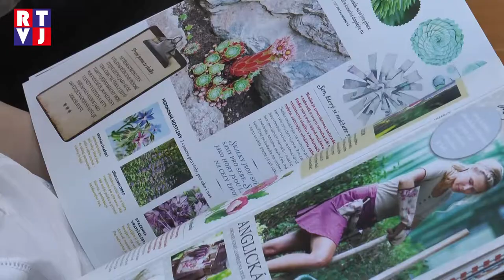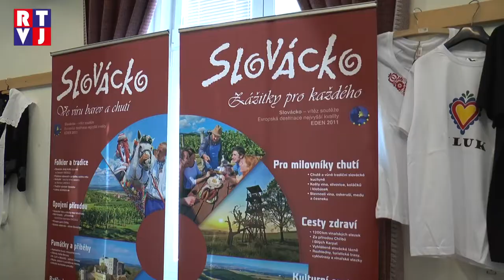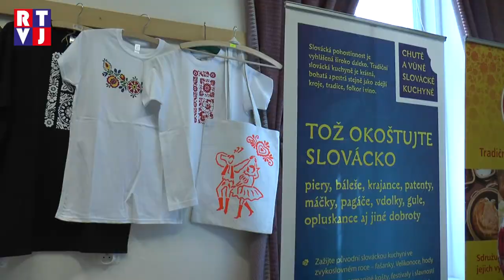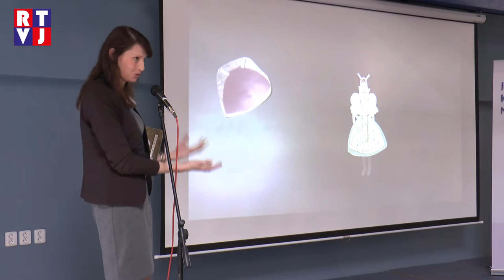Břeclav Konference živý folklor RTVJ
Koncem dubna se sjeli příznivci folkloru do Břeclavi. V městské knihovně debatovali o nejrůznějších podobách dnešního folkloru. Během dne se v programu představilo asi 20 přednášejících.